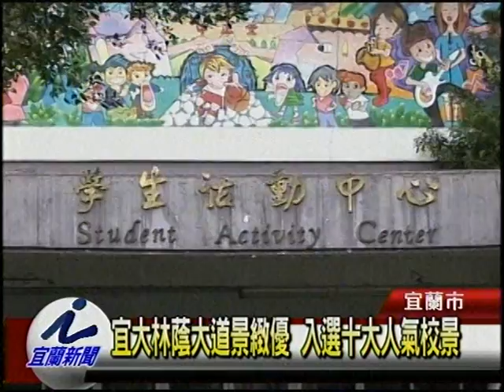宜大林蔭大道景致優 入選十大人氣校景